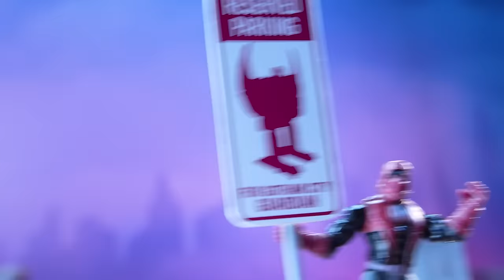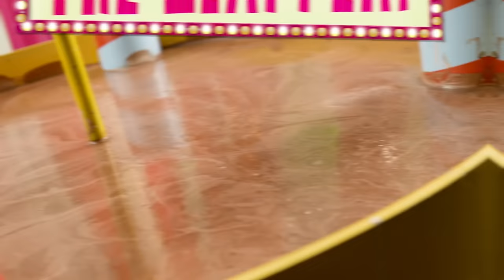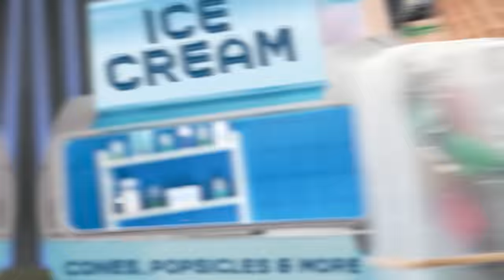Batman Toy Adventures | Season 2 ALL EPISODES!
0:00 - Under the Hood
7:06 - Speed Test
15:00 - Monster Appetite
21:39 - Gotham City Gladiators
29:07 - Hot and Cold
35:47 - Party Prankster
42:12 - Bumper to Bumper
49:05 - Live from Gotham City